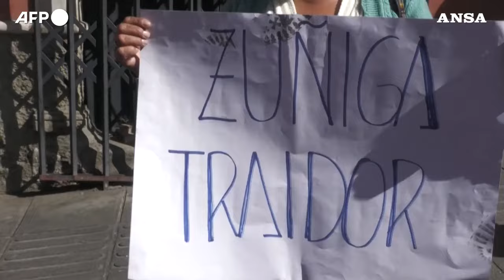Bolivia, cittadini in piazza contro il golpe: "Zuniga traditore"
Sale a 21 il numero degli arresti, in manette anche l'ex comandante dell'Aeronautica